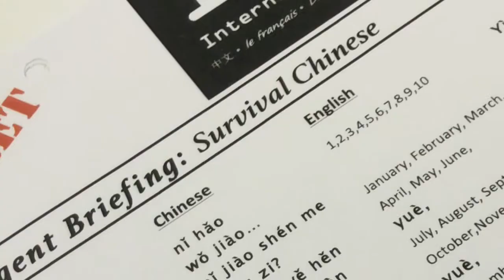ISC Asia 2015